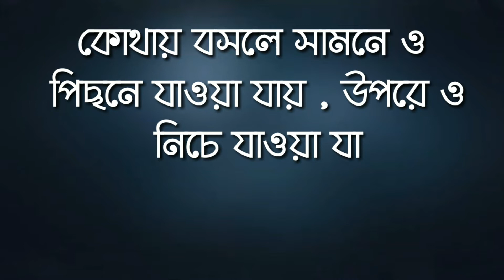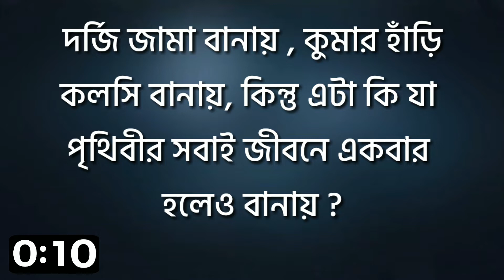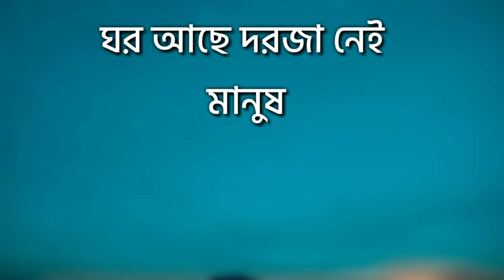গুগলি প্রশ্ন ও উত্তর /ধাঁধা প্রশ্ন ও উত্তর /Mojar dhadha /buddhir khela/quiz/googly/dhadha/